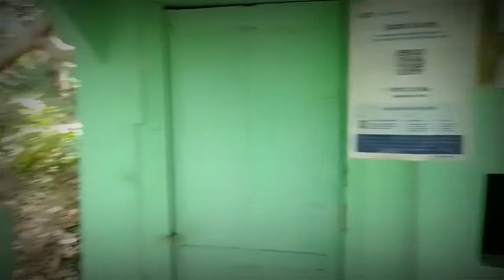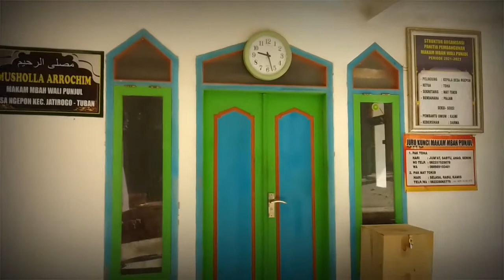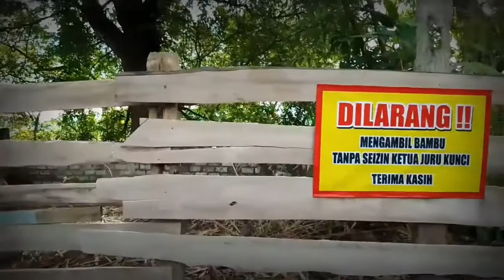MAKAM WALI SUGIH / SABDO PENGUCAP || ~MBAH WALI PUNJUL ~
assalamualaikum wr.wb

vlog pada kali ini saya sedang berada di lokasi makamnya Mbah wali punjul / Mbah Abdul Rokhim.
beliau santri dari Mbah wali sunan Bonang
yang di yakini sebagai waliyullah dengan memiliki karomah yang luar biasa.

alamat :

~ DS.Ngepon

~ Kec.Jatirogo

~ Kab.Tuban . Jatim

okey tetap setia di channel ini ya dan nantikan video vlog selanjutnya

wassalamu'alaikum wr.wb